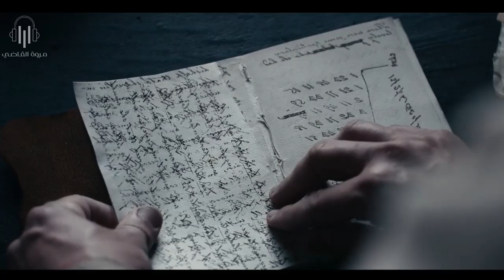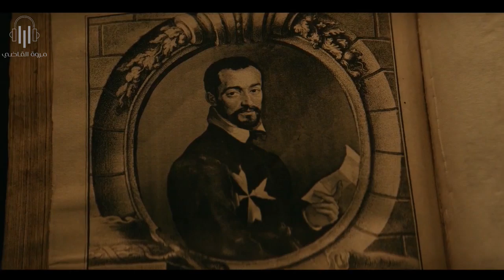محقق مشهور بيحقق فى جرايم قتـل غريبه وبيوصل للى عمل كده لكن الحقيقه بتكون صادمه (The Pale Blue Eye)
ملخص فيم The Pale Blue Eye
ملخصات افلام
افلام نتفلكس